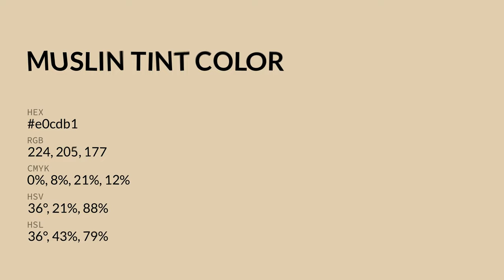Muslin Tint color e0cdb1 hex color - Orange color - Cool color e0cdb1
What color is Muslin Tint ? e0cdb1 hex color - Orange color - Cool color e0cdb1

Hex e0cdb1 Color Code is also known as Muslin Tint color.

Hex e0cdb1 Color code in RGB color code model is created after adding 87.84% red color, 80.39% green color and 69.41% blue color.
Hex e0cdb1 Color code in CMYK color (process color) code model is generated after subtraction of 0% cyan, 8% magenta, 20% yellow and 12% black.